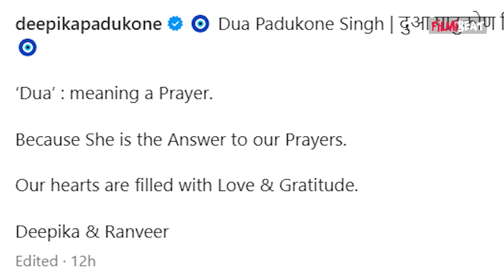Deepika Padukone, Ranveer Singh ने शेयर की बेटी की पहली Photo, नाम का भी किया खुलासा| FilmiBeat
Deepika Padukone & Ranveer Singh Share First Photo of Their Daughter, Reveal Meaning Behind her Name.Watch Out